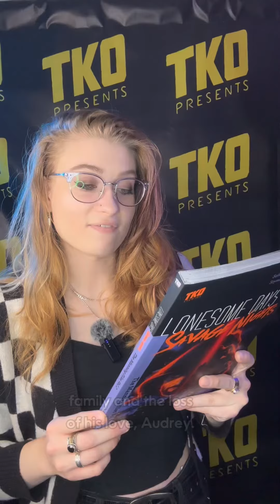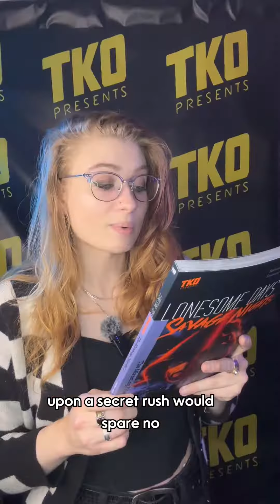Stu Manning is BACK! Lonesome Days, Savage Nights: The Manning Files Vol. 2! Out 8/16